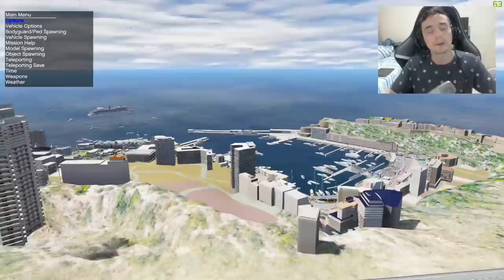Jogando GTA 5 em uma nova Cidade novo MAPA